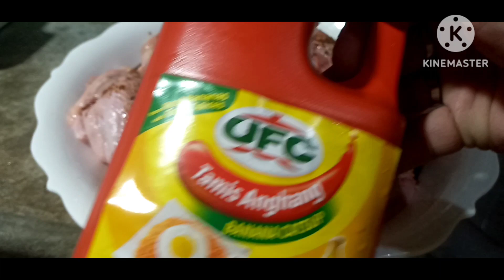Pang ihaw na manok (12 hrs. marinated) ang sarap kahit walang sawsawan,panoorin